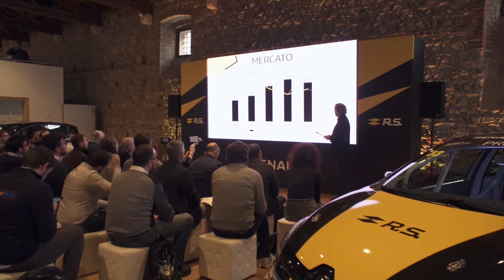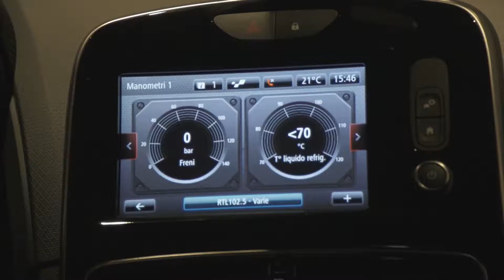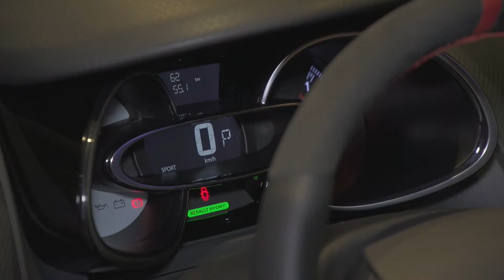Ospite in studio: Francesco Fontana Giusti, Direttore Comunicazione Renault Italia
Punto di riferimento nel campo della mobilità elettrica nonché nell’ambito tecnologico, il marchio automobilistico francese Renault è anche leader in fatto di sportività, ne è testimone la nuova Renault Clio RS18 la super sportiva in edizione limitata da poco disponibile anche sul mercato italiano. Una vettura di grande appeal che esibisce con orgoglio i colori giallo e nero che contraddistinguono la Formula 1 Renault, ed è rivolta agli appassionati del Motorsport e ai collezionisti.